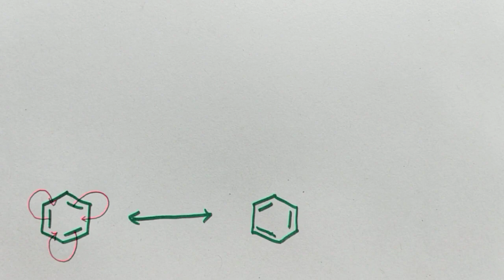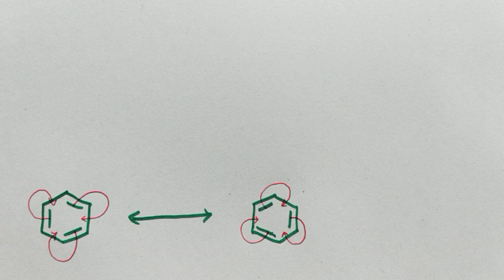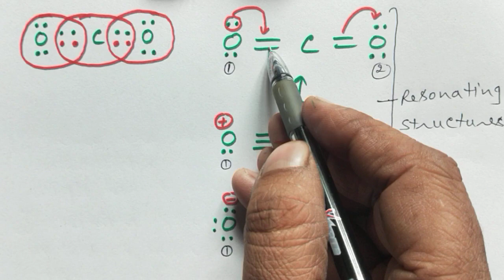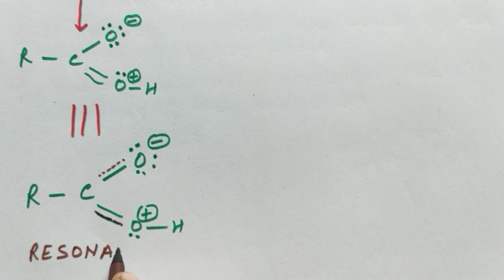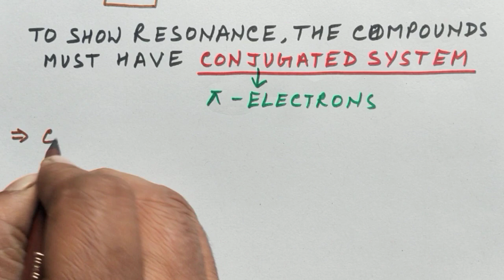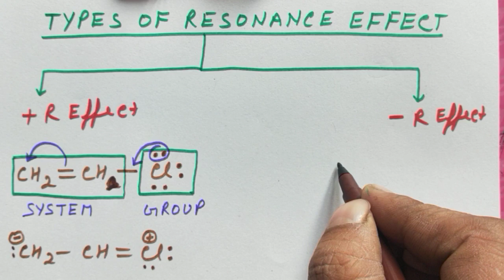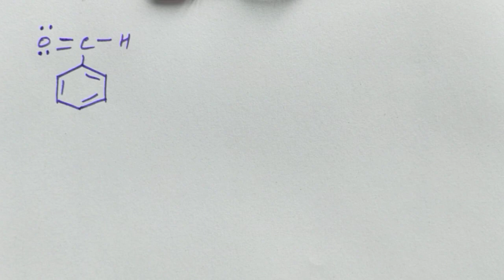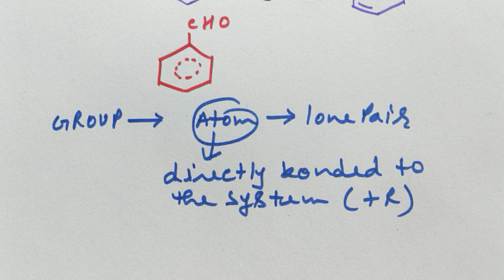RESONANCE || RESONANCE(R) EFFECT OR MESOMERIC (M) EFFECT || +R & - R EFFECT BY PANKAJ SIR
#+R_EFFECT
#-R_EFFECT
#+R_AND-R_EFFECT
#+MAND-MEFFECT
#+M_AND_-M_EFFECT
#+M_EFFECT
#-M_EFFECT
What do you mean by +R and effect
What is an example for resonance effect
What is inductive vs resonance effect
What is the concept of resonance
What is plus and minus R effect
What is difference between +R and +M effect
What are the two types of resonance
resonance in hindi
BSC first year organic chemistry in hindi
resonance in organic chemistry
resonance chemistry in hindi
organic chemistry resonance
anunaad in hindi
msc chemistry
bsc1st year resonance organic chemistry in hindi
bsc1st sem organic chemistry in hindi
resonance with examples in hindi
organic chemistry bsc 1st year
Resonance Hybrid
Reaction Mechanism
Conjugation System
#+r and –r effect
resonance structure or canonical form
types of resonance effect (+r and -r)
#+r effecting groups
#-r effecting groups
the edge of science
resonance effect organic chemistry
resonance effects on acidity
resonance effect animation
resonance effect organic chemistry class 11
resonance effect in hindi
neet 2023
resonance effect for neet exam
jee mains 2023
organic chemistry
how to draw resonance structures organic chemistry
how to draw resonance structures
how to draw resonance structures organic chemistry in hindi
goc iit jee
general organic chemistry for iit jee
general organic chemistry class 11
general organic chemistry for neet
goc resonance effect
resonance chemical bonding class 11
resonance chemical bonding
# Chemistry for Class 11 in HINDI
resonance structures class 11
resonance structures in chemical bonding
resonance structures chemistry
resonance structures and hybridization
resonance structure bond order
resonance structure chemical bonding
resonance structure class 11 in hindi
resonance structure class 11th chemistry
resonance structure class 11 chemical bonding
chemical bonding